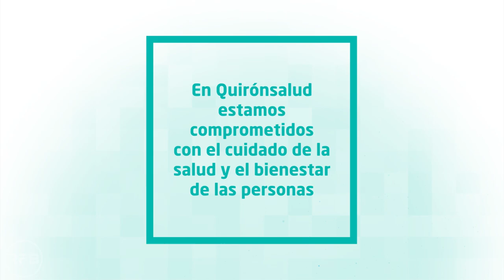Quirónsalud, comprometidos con el cuidado de la salud y el bienestar de las personas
Quirónsalud es el grupo hospitalario líder en España, formado por un gran equipo de más de 45.000 profesionales altamente especializado y de prestigio internacional, y una amplia red asistencial dotada de la tecnología más avanzada. Con un propósito claro: construir juntos un futuro sostenible de salud y bienestar para las personas.